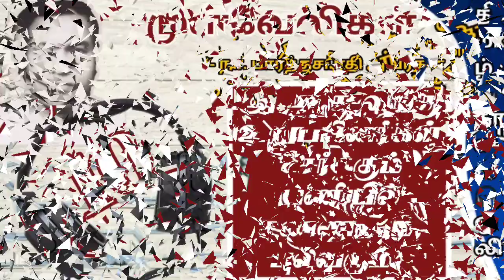முள்வேலிகள் அத்தியாயம் - 10| நா பார்த்தசாரதிஅவர்கள்| Tamil novel oli audio book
நாவல்கள்📗ஒலி📻 வழியாக😍😍 உங்கள் செவிக்கு விருந்தாக audio book Tamil audio book Audio ilakiyam Tamil novel  audio Tamil audio novel audio book tamil 📣📣📣📣📣📣📣📣📣📣📣📣📣📣
மகாகவி பாரதியார் அவர்களின் சந்திரிகையின் கதை

திரு எஸ் எஸ் தென்னரசு அவர்களின் மலடி பெற்ற பிள்ளை உண்மை கதை

1) திருமதி ராஜம் கிருஷ்ணன் அவர்கள் எழுதிய சேற்றில் மனிதர்கள்

2) தத்துவ கதைகள்

3) திரு நா பார்த்தசாரதி அவர்கள் எழுதிய முள் வேலிகள்

4) மகாபாரத கதைகள்

5) திரு கிவாஜ அவர்களின் சிறுகதைகள்

6) திரு பாரதியாரின் சந்திரிகையின் கதை

7) திரு நா பார்த்தசாரதி அவர்கள் எழுதிய புறநானூற்றுச் சிறுகதைகள்

8) திரு எஸ் எஸ் தென்னரசு அவர்களின் மலடி பெற்ற பிள்ளை

9.)திரு. வல்லிக்கண்ணன் அவர்களின்